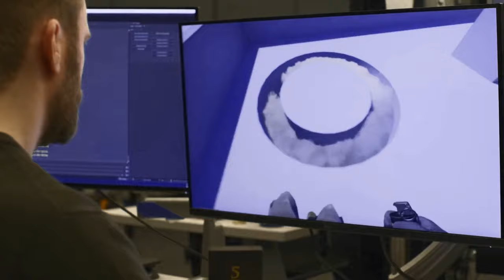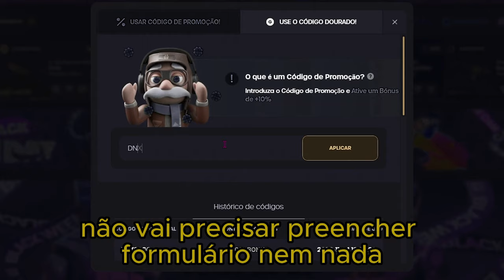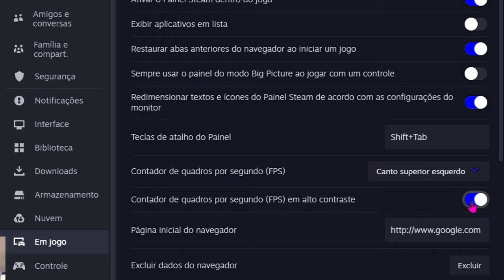COMANDO PARA AUMENTA O FPS DO CS2 🛠️ (FUNCIONA)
Eittaaa você sabia desse novo comando? Realmente pode te ajudar a aumenta o fps do CS 2 , como aumenta o fps do CS2 e rodar em pc fraco, será possível?  veja o vídeo e tire sua conclusão

todos os comandos estão listado no vídeo!!